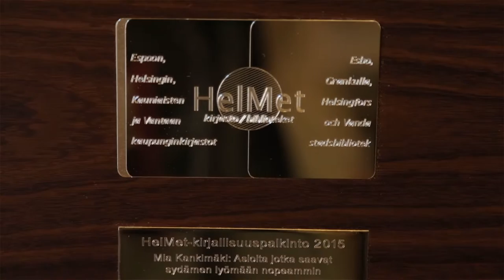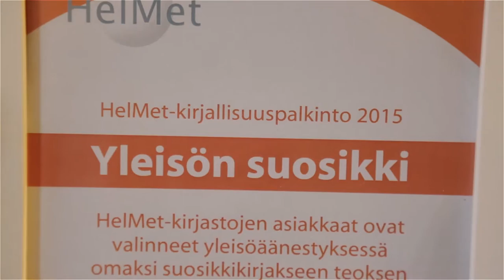Mia Kankimäki voitti HelMet-kirjallisuuspalkinnon 2015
HelMet-kirjallisuuspalkinto 2015 on myönnetty Mia Kankimäelle teoksesta Asioita jotka saavat sydämen lyömään nopeammin (Otava, 2013). Kirjaston asiantuntijoista koostuva palkintoraati kuvasi voittajakirjaa seuraavasti:
”Teos on omaperäinen ja viehättävä tyylilajien yhdistelmä, rakenteeltaan näennäisen kepeä, mutta hallittu. Kankimäki matkustaa Japaniin tutkimaan tuhat vuotta sitten elänyttä runoilijaa ja hovinaista Sei Shōnagonia. Teos kuvaa kiinnostavasti Japanin nykyaikaa ja historiaa. Samalla se on itseironinen matka omaan identiteettiin.”

Videossa Helsingin kaupunginkirjaston tiedottaja Maisa Hopeakunnas kertoo HelMet-kirjallisuuspalkinnosta. HelMet-kirjallisuuspalkinto annetaan vuosittain ansioituneelle suomalaiselle teokselle. Palkinto jaetaan noin viiden vuoden sisällä ilmestyneelle kirjalle. Kirjastot haluavat nostaa esille tulevaisuuden klassikoita ja muistuttaa, että laatukirjallisuus kestää vuodesta toiseen. HelMet-kirjallisuuspalkinto ilmaisee myös, että kirjastoissa työskentelee kirjallisuuden asiantuntijoita. Kirjallisuus on aina ollut ja on jatkossakin kirjastotoiminnan ydintä. HelMet-kirjallisuuspalkinnolla halutaan lisäksi nostaa esille erilaisia ja marginaalisempia kirjallisia ääniä.

HelMet-kirjastot järjestivät lisäksi 18.-30.8. yleisöäänestyksen, jossa kirjaston asiakkaat saivat äänestää omaa suosikkiaan finalistien joukosta. Yleisön suosikin kunniakirjan sai Emmi Itäranta teoksesta Teemestarin kirja (Teos 2012).

Toimittaja: Riitta Taarasti
Kuvaus ja editointi: Panu Somerma
Tuotanto: Kirjastokaista – Kirjastot.fi, 2015